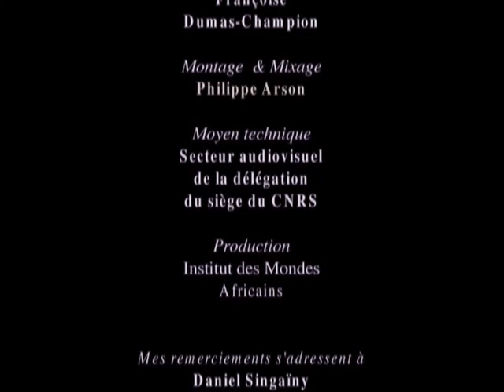Rites hindous à La Réunion : La marche sur le feu.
A La Réunion, les descendants d'engagés originaires pour une grande part du pays Tamoul, perpétuent "la marche sur le feu" en l'honneur de la déesse Pandyalé. Cette fille d'Agni, le dieu du feu, prouva sa virginité en marchant dans un brasier. Les Réunionnais qui reproduisent ce sacrifice traversent un tapis de braises dans l'espoir d'obtenir la guérison d'un enfant ou d'un proche. Les 18 jours que dure la fête de Pandyalé font référence au Mahabharata dont certains épisodes de l'épopée sont mis en scène.  Ce film est réalisé par Françoise Dumas-Champion, ethnologue CNRS/IMAF.